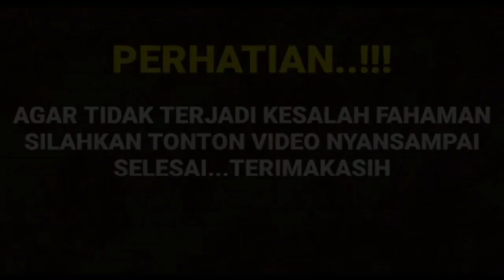DETIK2 pertemuan dafri dan cahaya ! tajwid cinta hari ini 25 April 2023